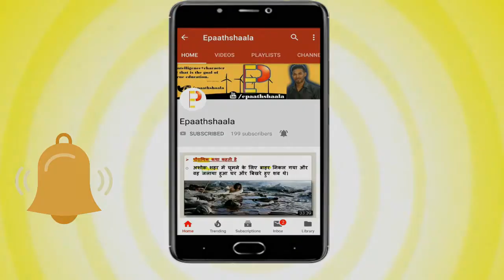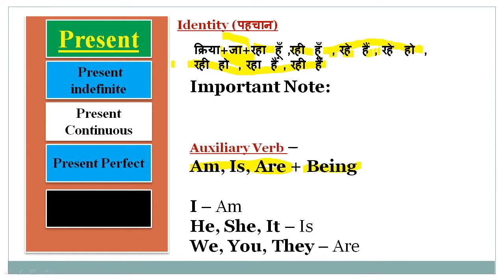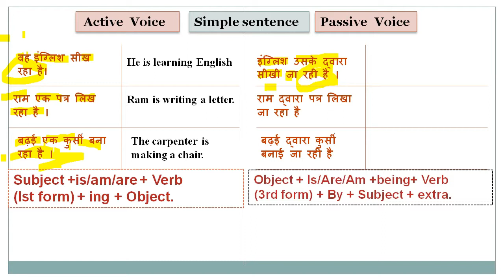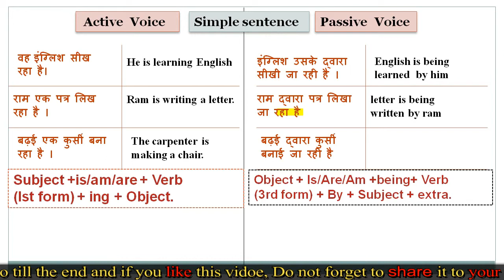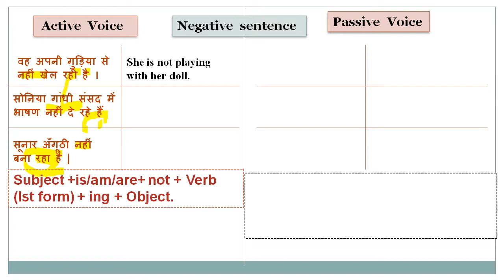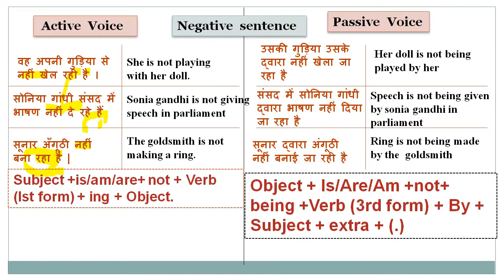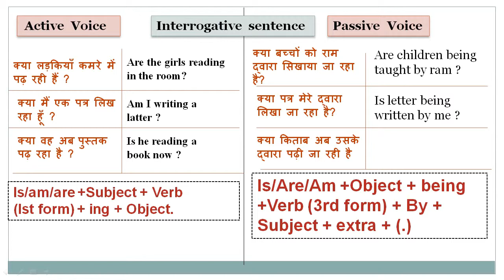ACTIVE VOICE & PASSIVE VOICE- PRESENT CONTINUOUS TENSE का प्रयोग | EPAATHSHAALA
Positive
Negative
Interrogative

Rule of making Present Continuous Tense (Active Voice)
Positive- Subject + Is/Am/Are + Verb (Ist form) + Ing + Object + (.)
Negative-Subject + Is/Am/Are + Not + Verb (Ist form) + Ing +
Object + (.)
Interrogative Is/Am/Are + Subject + Verb (Ist form) + Ing + Object + (?)

Rule of converting Present Continuous Tense (Active Voice) to Passive Voice

Positive=Convert Object to Subject + Is/Are/Am + Being + Verb (3rd form) + By + Convert Subject to Object + Remaining + (.)

Negative-Convert Object to Subject + Is/Are/Am + Not + Being + Verb (3rd form) + By + Convert Subject to Object + Remaining + (.)

Interrogative-Is/Are/Am + Convert Object to Subject + Being + Verb (3rd form) + By + Convert Subject to Object + Remaining + (?)

BEST WISHES

VIJAY KUMAR

YOU CAN ALSO  JOIN US (आप भी हमसे जुड़ सकते हैं)

More video of ephathshaala